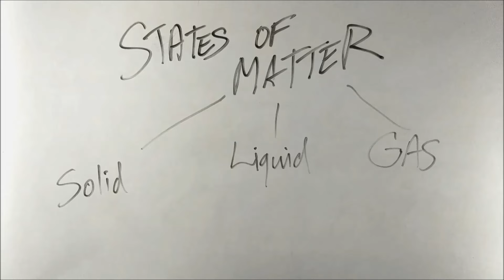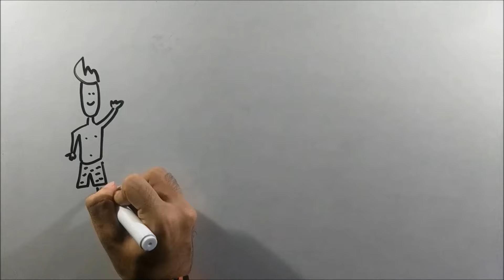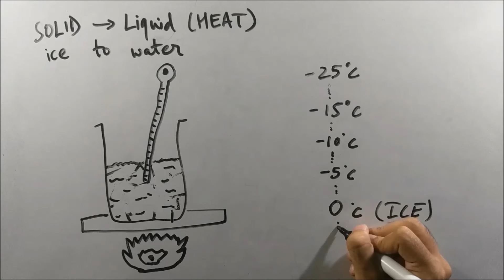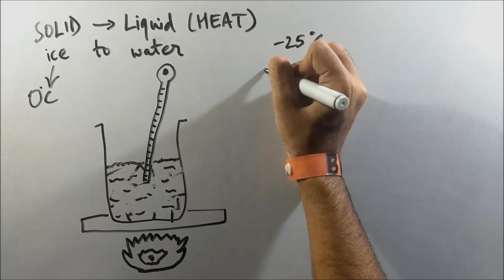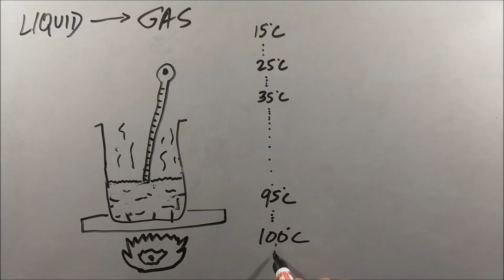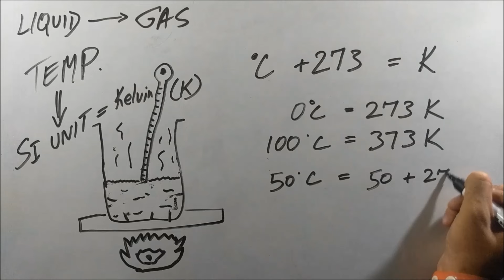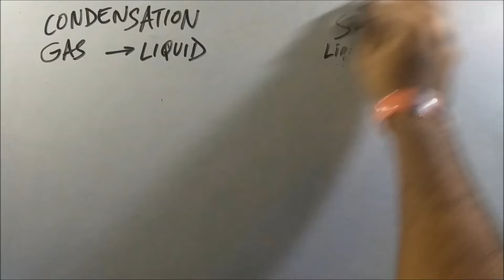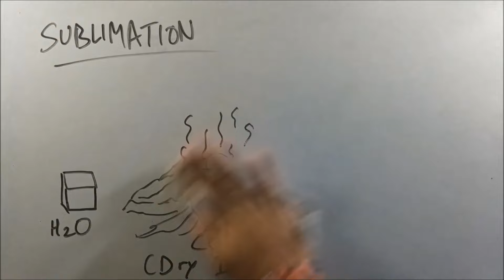Matter in Our Surroundings - ep02 - BKP | Class 9 science chemistry chapter 1 ncert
Hey Guchpu

Matter in Our Surroundings in hindi
Matter in Our Surroundings bkp
Matter in Our Surroundings summary explanation
Matter in Our Surroundings notes
Matter in Our Surroundings question and answer
Matter in Our Surroundings ncert cbse
Matter in Our Surroundings science chemistry chapter 1

DEEP DIVE

xD